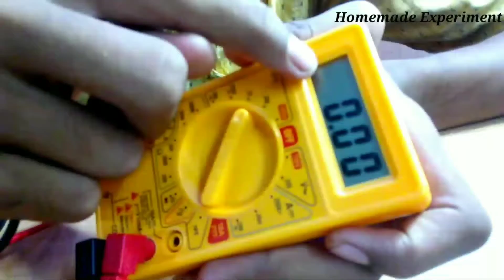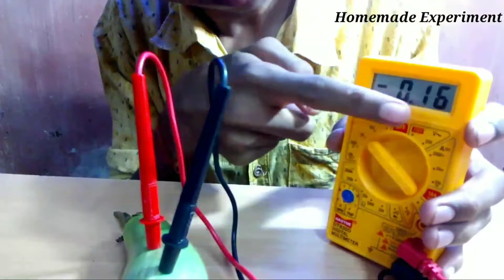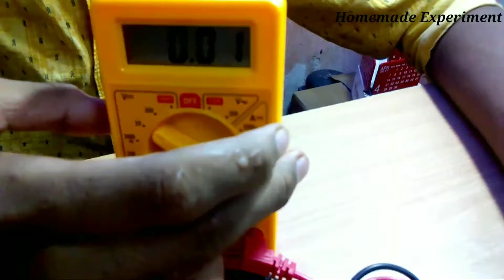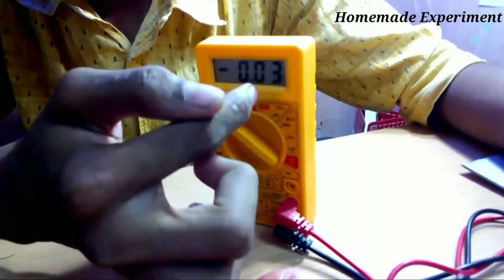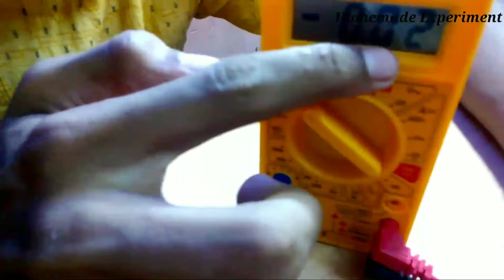Vegetable के अंदर मीलेगा Free Energy (Free Energy Real & Fake)🤔🤔🤔🤔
Hello friends me hun Ganesh homemade Experiment youtube channel me aap ka swagat hai 🙏🙏

aaj ki video me hum free energy kahan se milega uske bare me janenge .aaj ki video kafi sare intrested hone wala hai . friends mujhe ummid hai ki aaj ki video aap ko bahat hi most laga hoga.